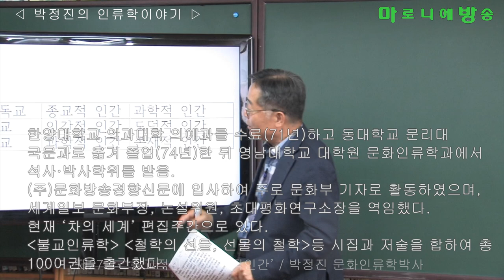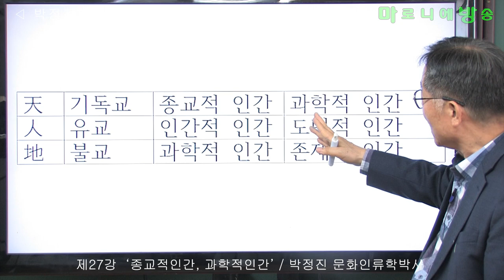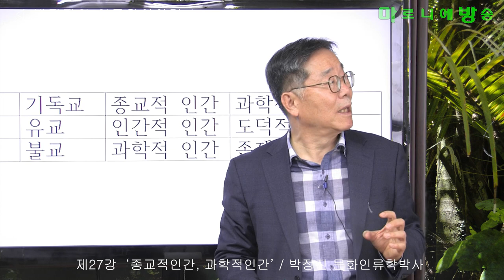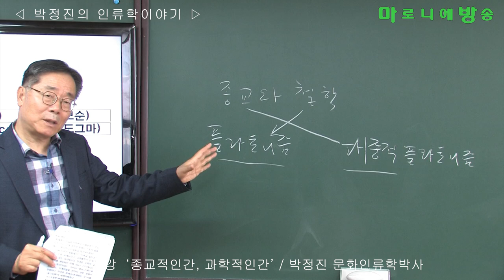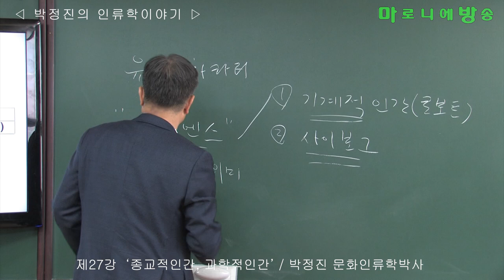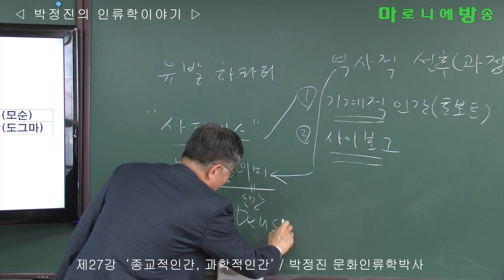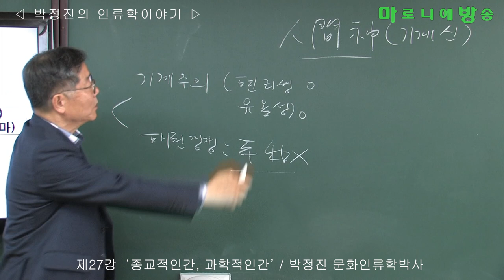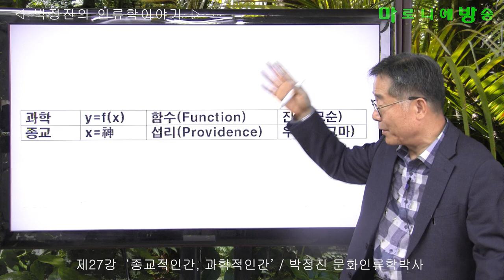[인류학토크 제27회] '종교적인간, 과학적인간' / 박정진 문화인류학박사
가장 종교적 인간이 가장 과학적 인간이 되었고, 가장 과학적 인간이 가장 종교적 인간이 되었다.
이는 종교와 과학이 인간 내에서의 교차(교체, 교대)라고 할 수 있다.